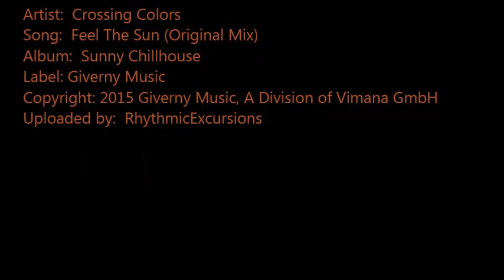Chill House [Crossing Colors - Feel The Sun (Original Mix)] | ♫ RE ♫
Sunny Chillhouse
Various artists
Label: Giverny Music
Copyright: Giverny Music, A Division of Vimana GmbH